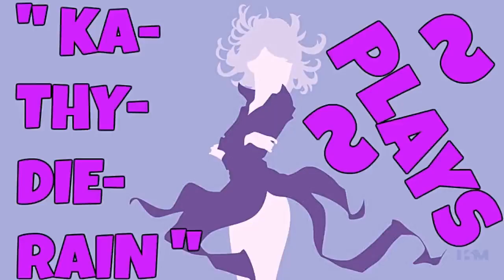Naruto: Ultimate Ninja Heroes 2: The Phantom Fortress Vs Mode Gameplays #19. Of 22. Normal LVL 🔛 👈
" Ka~Thy~Die~Rain " / "  {  KaThyDieRain  }  "
ƘƛƬӇƳ ƦƛƖƝ ᑎᗩᗰᕮ ƤԼƛƳƧ: {Kathy Rain Name Plays} :

KaThyDieRain Plays - Naruto: Ultimate Ninja Heroes 2: The Phantom Fortress Vs Mode Gameplays #19. Of 22. Normal Difficulty Level = A.K.A   L.V. L   With " Sasuke Uchiha (Curse Mark Mode) VS Kabuto Yakushi (Ultimate Mode) " On Stage "   The Forest of Death   " 🔛 👈

ALL THE STAGES:

The Forest of Death PLAYING ON. 🔛 👈